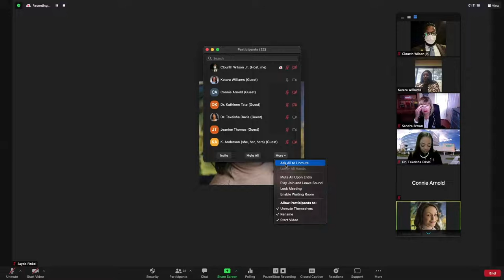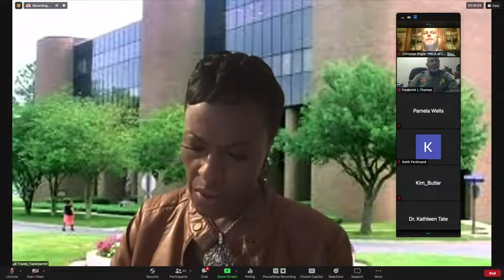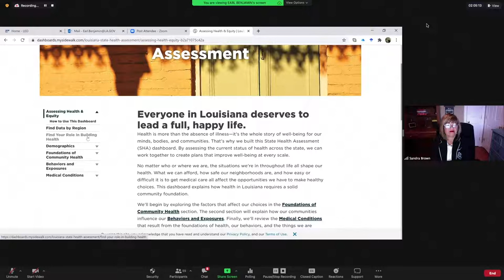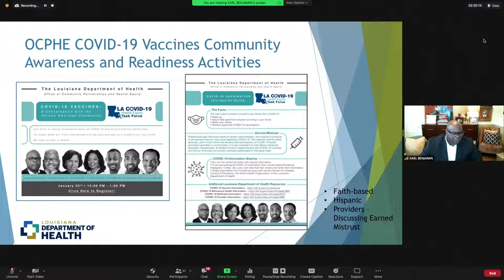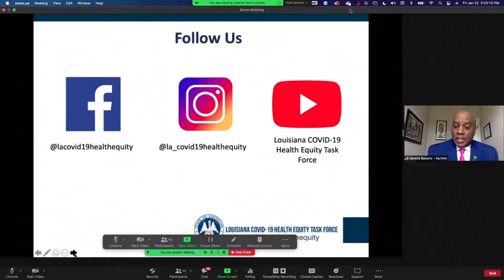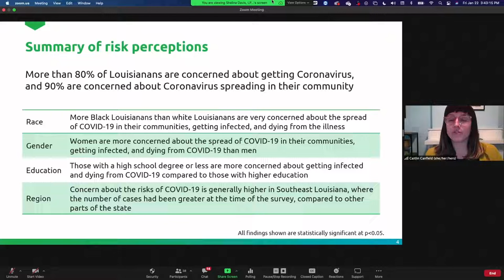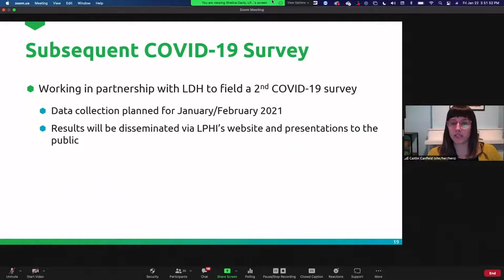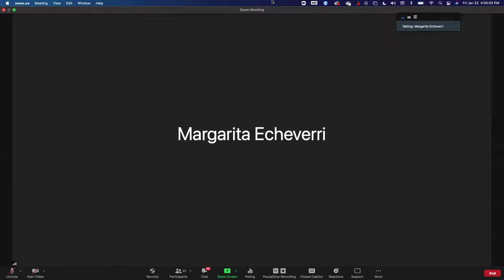Louisiana Covid-19 Health Equity Taskforce Meeting Friday January, 2021 2PM